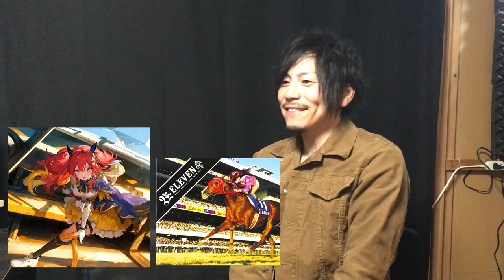正解が早すぎる！！簡単すぎた？？B'zのアルバムジャケットをAIで女性化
旭川で活動しているB'zのコピーバンド「びぃぜあ」のチャンネルです！
ライブ映像や演奏MV風動画をアップしていきます。

TwitterのDMなどでお願いします。
ライブのお話しとかもうれしいです！
メンバーは他バンドやチャンネルをやってますのでそちらも是非！